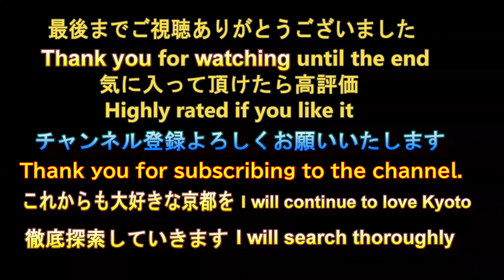粟田口 あおくすの庭 満開の枝垂れ桜 2023年3月29日【るっくん京都小旅行 4K 社寺史跡 徹底探索 Vol.0304】